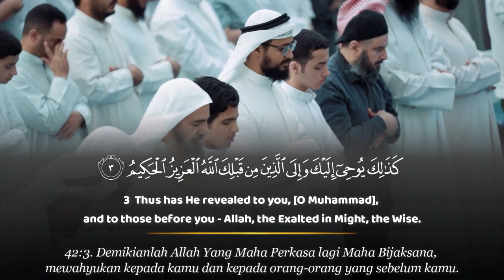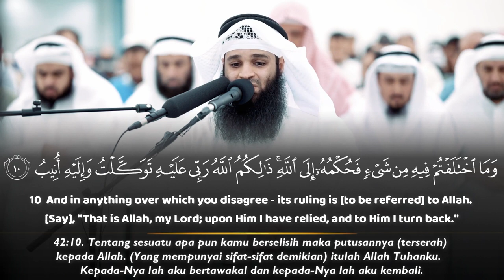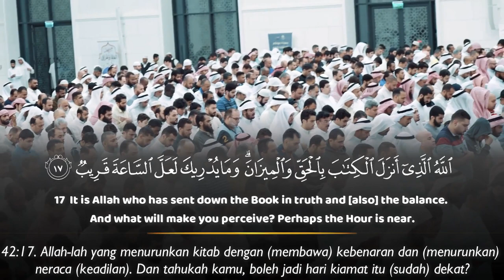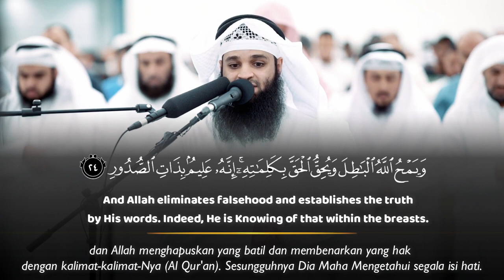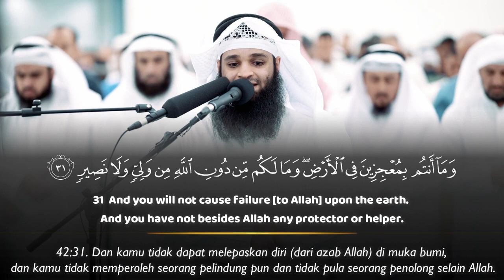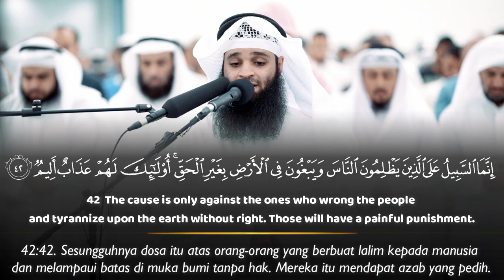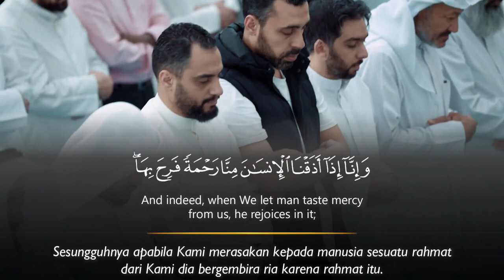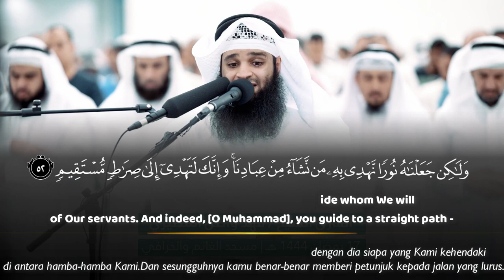Full Surah Asy Syura - Fahad Wasel Al Mutairi فهد واصل المطيري